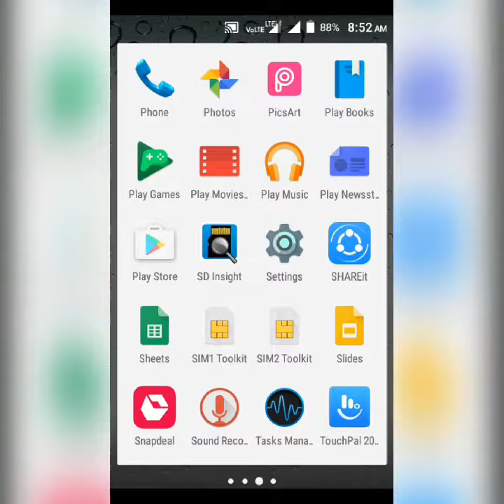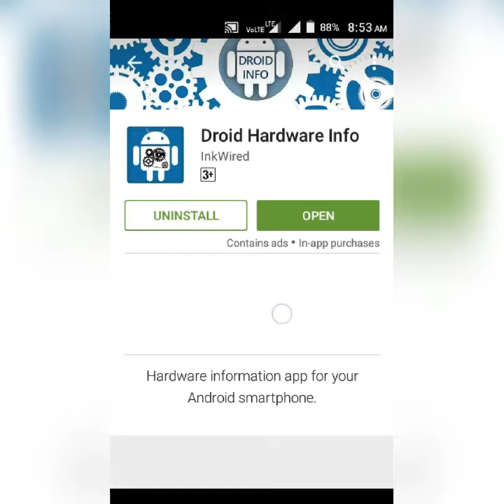How to know complete details about any mobile phone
About complete details of mobile phone